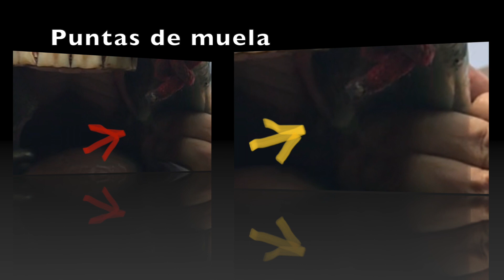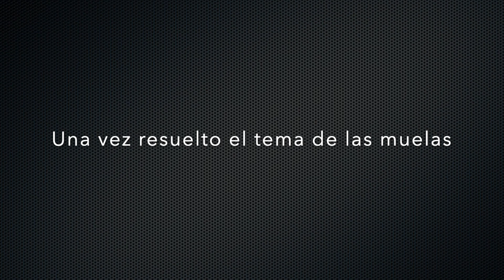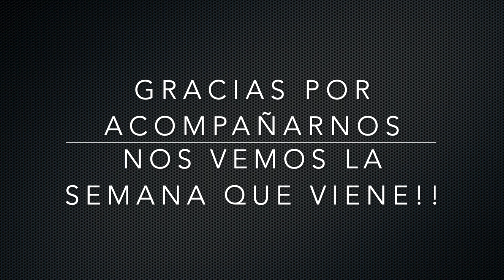Problemas/Caballo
En este video mostramos como un problema en la boca del caballo puede no solo provocar dolor al animal, sino también complicar la doma y el entrenamiento.